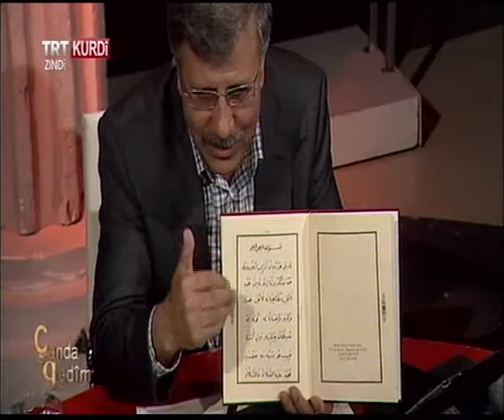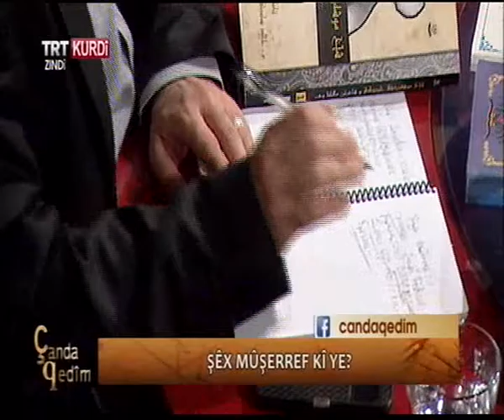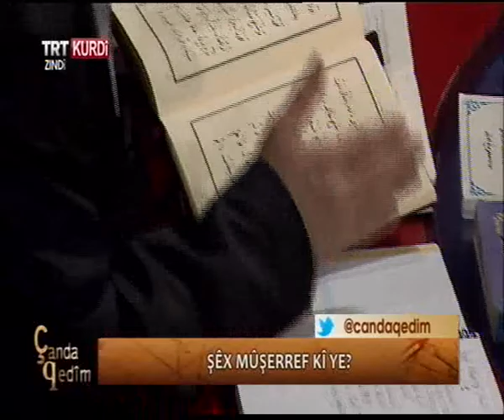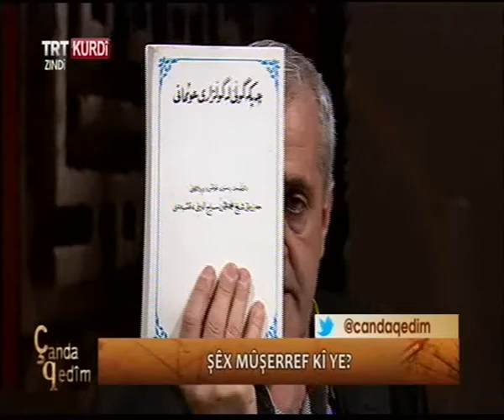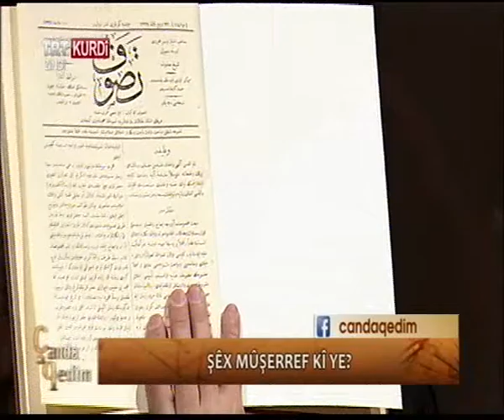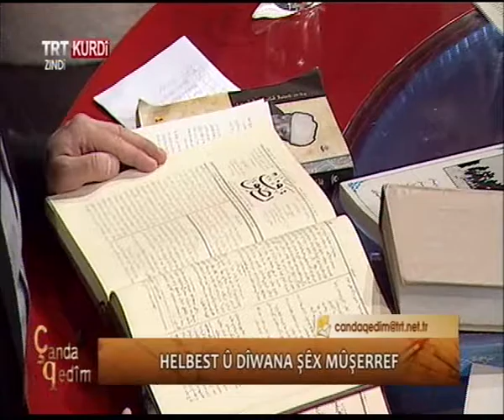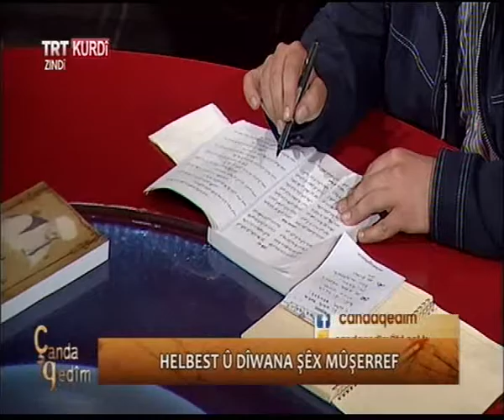Çanda Qedîm (Kadim Kültür) 21.blm , 06.05.2015